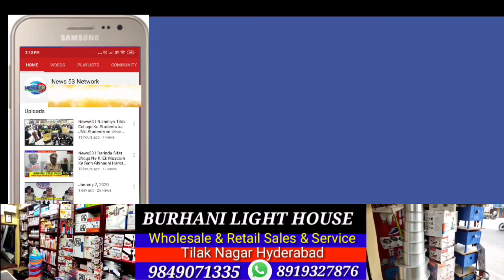News53🖋️Mir Zulfequar Ali ne Jeet ke baad media se baat ki.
Mir Zulfequar Ali ne Jeet ke baad media se baat ki.